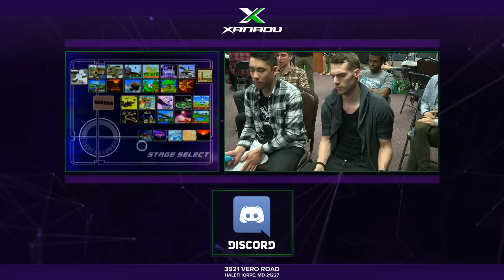S@X 143 - Zgetto (Fox) Vs. OES | Milkman (Fox) SSBM Winners Quarters - Smash Melee